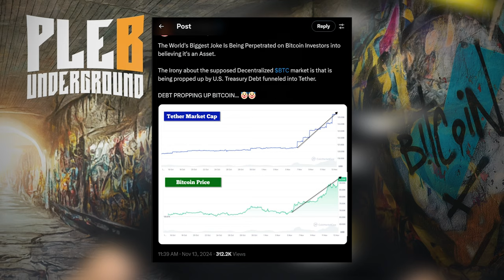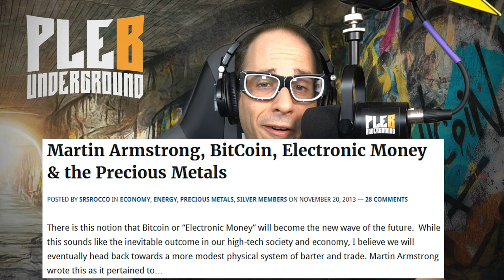The Bitcoin Cope Is Real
Timestamps:
00:00 - Intro
00:31 - An Gold and silver account cries about bitcoin
01:23 - Bitcoin, the worlds biggest joke?
03:00 - immutable qualities of bitcoin
03:58 - Bitcoin is the unchangeable meter stick
06:30 - Everyone has their own incentives, don't lie to yourself.
07:14 - Bitcoin had nominal value before tether existed
10:25 - Illusory truth effect